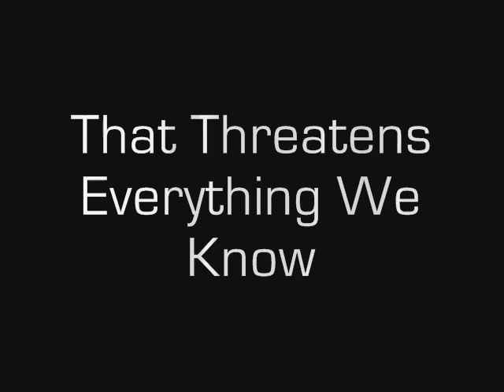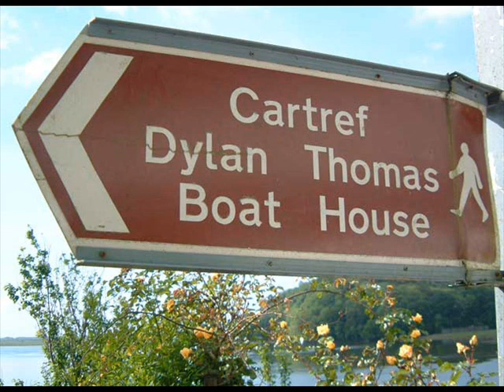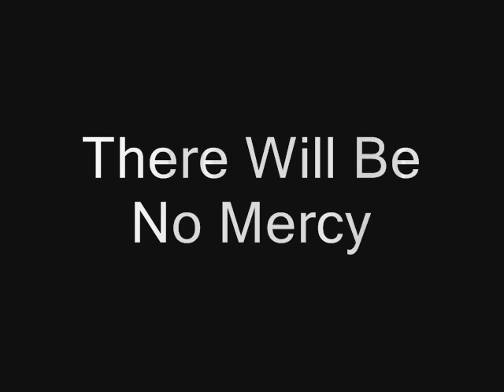Laugharne the Movie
A movie based on a true story